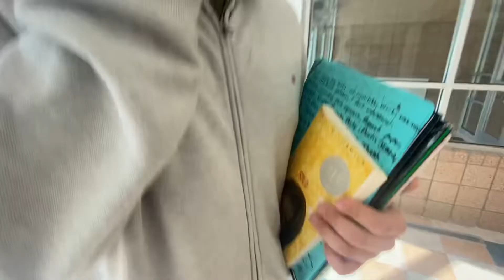z/Last Day of High School Ever!!!